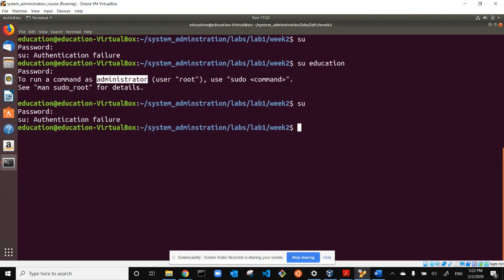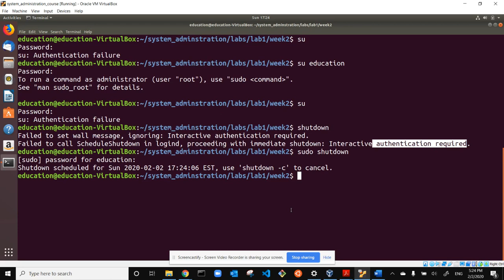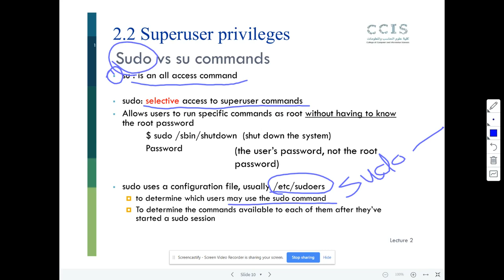008 What is the difference between su and sudo in UNIX and Linux systems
"الدرس التاسع  من مادة إدارة النظام لطالبات جامعة الأميرة نورة بالمملكة العربية السعودية - الرياض

في هالدرس راح نتعرف مع بعض على الفرق بين استخدام الأمر su  والأمر sudo

هذا الدرس يغطي السلايدات من 10 إلى 10 من الشابتر الثاني